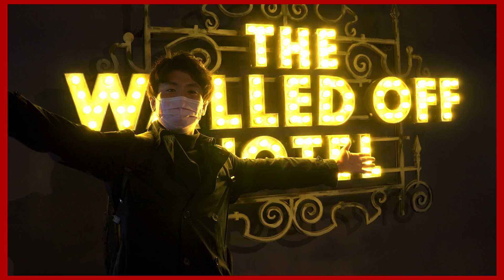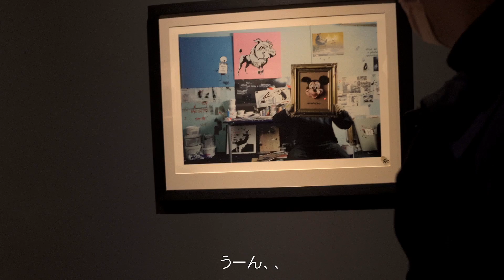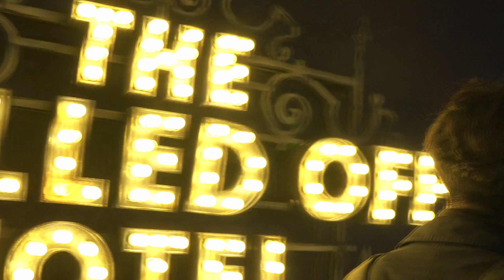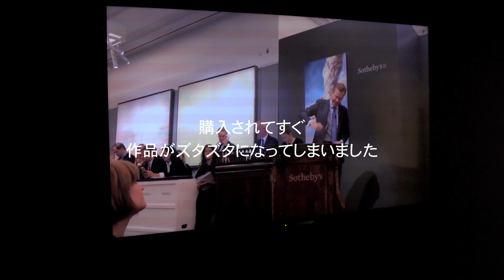【バンクシー展】すべて公開！！世界で話題の展覧会に行ってみた｜Vlog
《SNS》
Taka /ラビスブログ